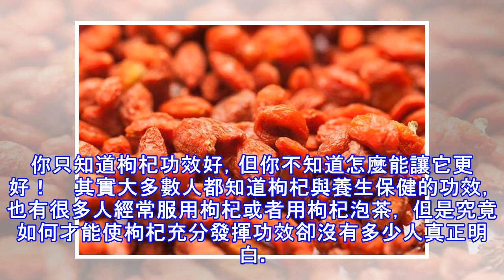你只知道枸杞功效好，但你不知道怎麼能讓它更好！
你只知道枸杞功效好，但你不知道怎麼能讓它更好！    其實大多數人都知道枸杞與養生保健的功效， 也有很多人經常服用枸杞或者用枸杞泡茶， 但是究竟如何才能使枸杞充分發揮功效卻沒有多少人真正明白。 那麼具體枸杞該怎麼吃呢？一、幹嚼 把枸杞當零食吃， 每次以七八個為宜， 不宜多吃， 這樣能使枸杞的營養被充分吸收。二、蒸、枸杞配龍眼枸杞、龍眼還可以適當加一點葡萄乾和蜂蜜。 洗乾淨後可以進行蒸。 可以起到安神助眠的作用。 怎麼吃都行。三、泡茶枸杞配紅棗 加在一起泡茶喝。 大棗可能泡不充分。 可以先用小火煮， 等到大棗的顏色發生改變後， 關火盛出來放到一邊。 再把枸杞和紅棗放到杯子中熱水沖服可以起到健脾養...
源: pixpo